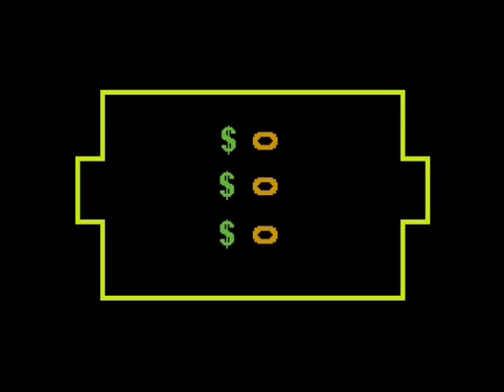Devo Presents the Adventures of the Smart Patrol: Feeding Devo and Stool Scoot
Ah, the infamous feeding scene with Devo, I love it. And let me ask, why am I so terrible at Stool Scoot?